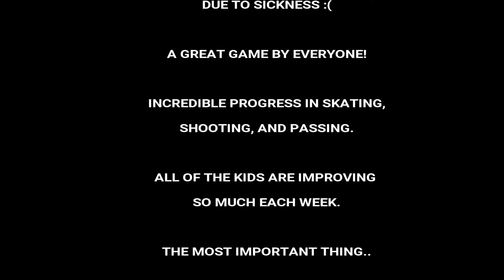- EP5 - 22 GOAL TIE!!!! Wild Boys Hockey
Eli has his third game in the Superhero 6U.  22 Goals were scored and some GREAT saves and GREAT passes!

Our recording equipment:
GoPro Hero 5 Session
Akwox Glass Protector
Canon Rebel t6i